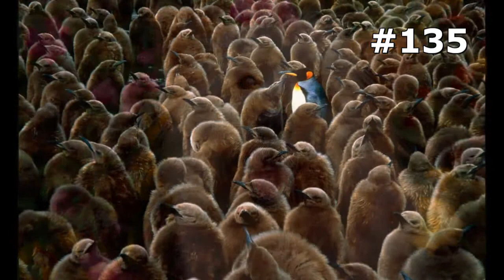#135. Животные (В мире животных)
Великолепный животный мир. Огромная коллекция включает в себя множество красивых изображений животных, рыб и птиц. Представлены как домашние питомцы, так и представители дикой природы. Отличное звуковое сопровождение позволит полностью погрузиться в атмосферу удивительного мира.